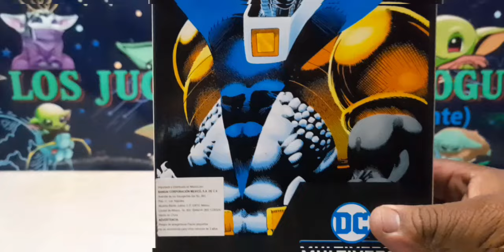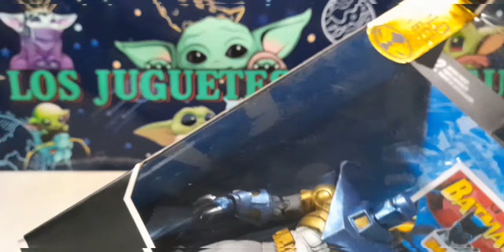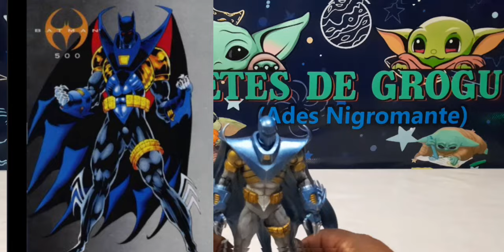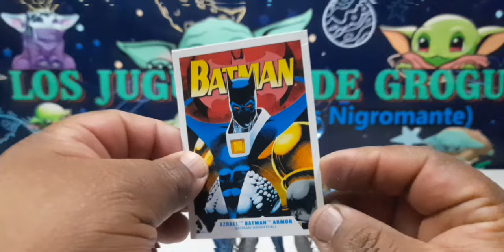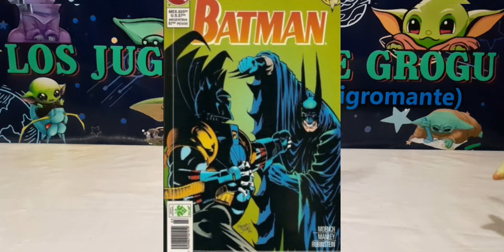AZRAEL BATMAN ARMOR KNIGHTFALL MCFARLANE TOYS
figura de,AZRAEL BATMAN de mcfarlane toys grogu mcfarlanetoys hellfireclub batman azraelbatman @elstanddelcoleccionista9524